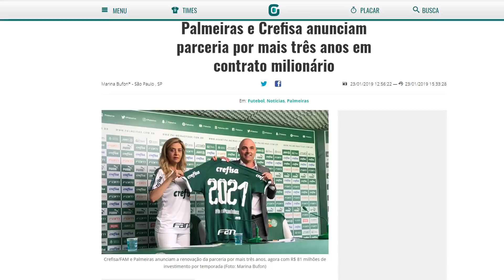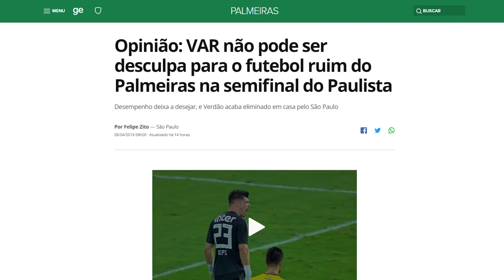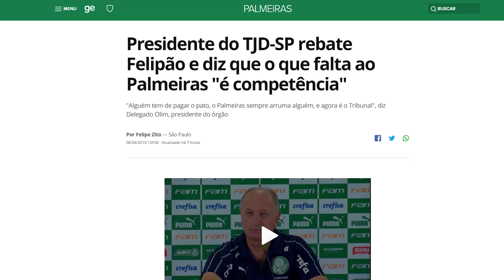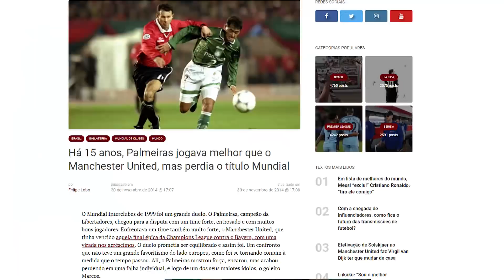Palmeiras é o time MAIS CHORÃO do Brasil | Por que o time vem SOFRENDO tanto em mata-mata?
Palmeiras é o time MAIS CHORÃO do Brasil? Existe a necessidade de todo jogo o Palmeiras alegar que foi prejudicado. Que todos estão querendo prejudicar o Palmeiras em campo. É pra maquiar as más atuações? Felipão constantemente reclamando da arbitragem e de perseguição. Dudu extremamente abaixo tecnicamente do esperado, assim como Bruno Henrique. Ricardo Goulart cobrado além dos limites... Conversamos sobre a situação do Palmeiras